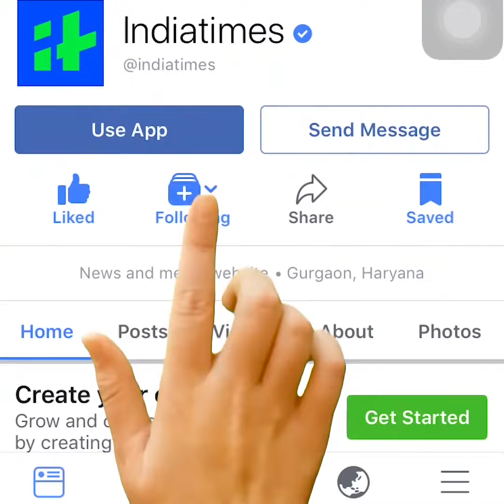Indiatimes - This Church Is Made Of 2,25,000 Kg Crystal Clear Ice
This church is made of 2,25,000 kg crystal clear ice. Incredible, right?